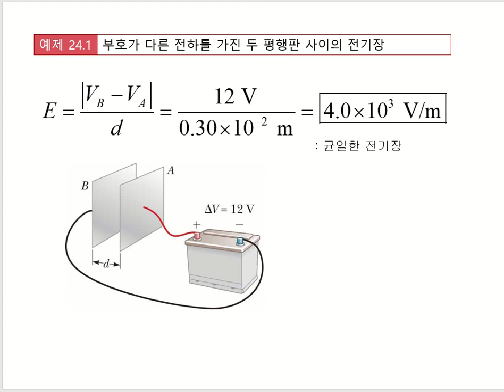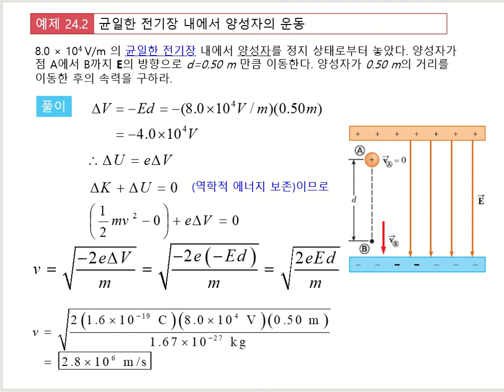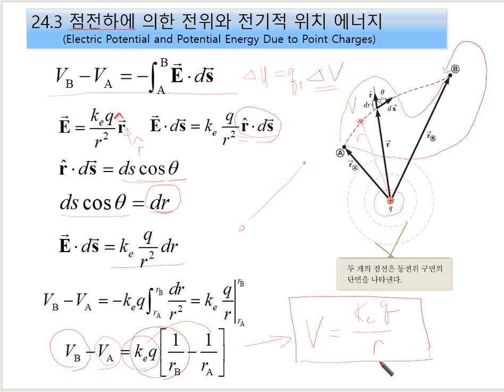물리학2 KU 4 2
전위차(electric-potential difference)   [건국대]